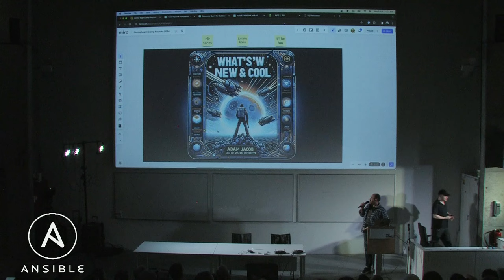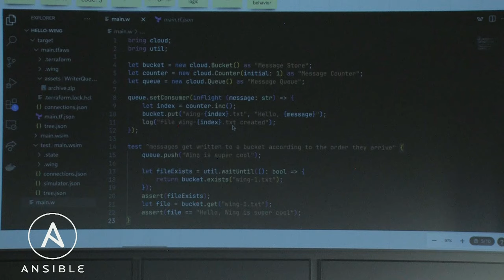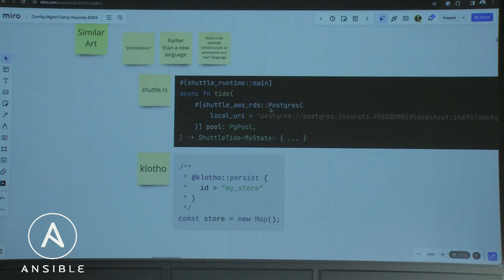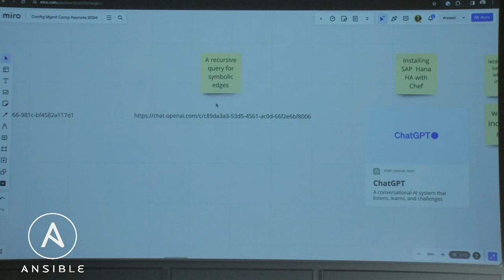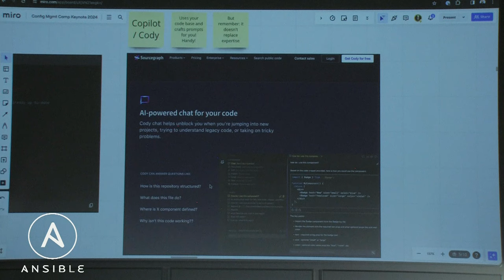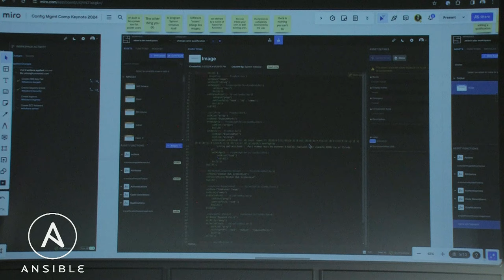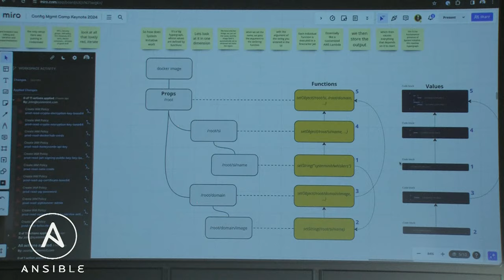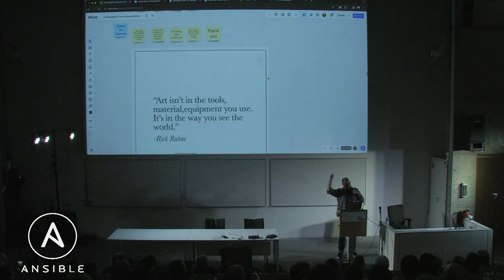What's new and cool? - Adam Jacob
Talk: What's new and cool? - Adam Jacob

A whirlwind tour of everything that's new in DevOps, why they are interesting, and how they can inspire you to create the next wave of amazing technologies. ..."A second wave of DevOps is upon us"...